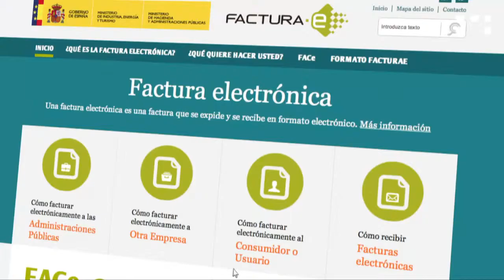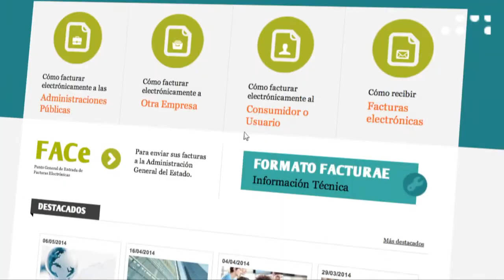Primera Jornada Factura Electrónica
El Gobierno inicia la campaña de difusión sobre factura electrónica, con una sesión informativa en la sede de la Cámara de Comercio de Madrid, a la que asisten numerosos empresarios de la región.